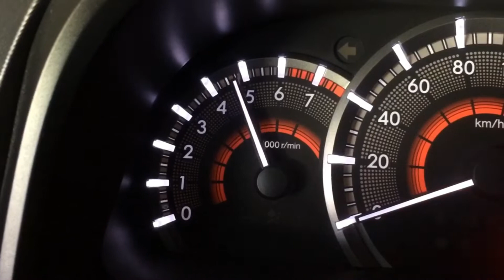Catback exhaust system on a 2018 Toyota Avanza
DRIFT XAUST on a 2018 Toyota Avanza!

• Catback exhaust system with dual exits